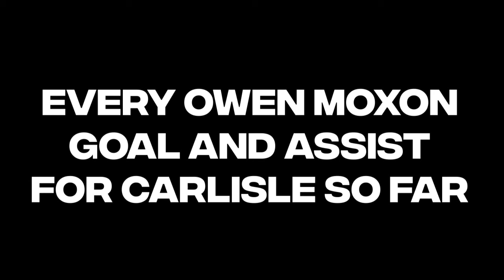EVERY OWEN MOXON CARLISLE GOAL AND ASSIST SO FAR